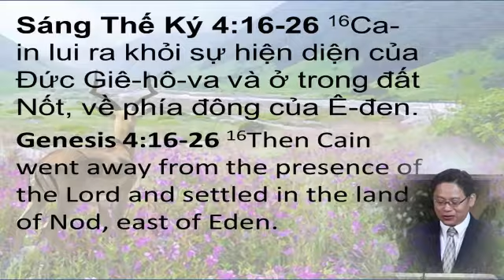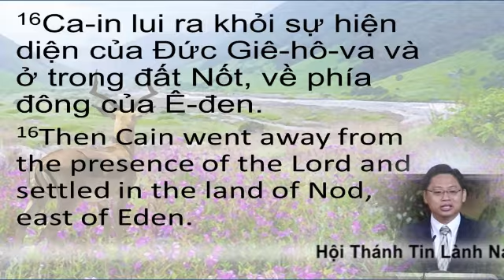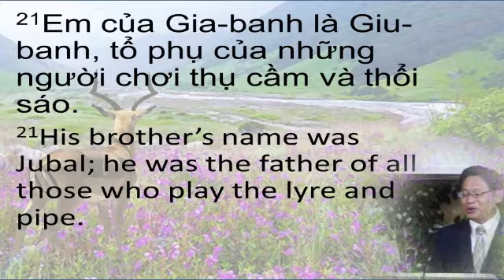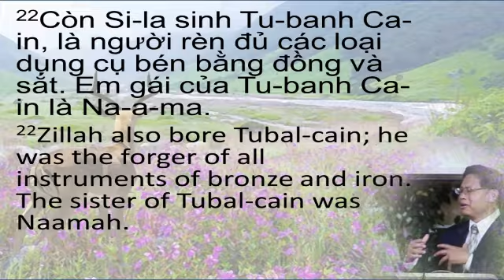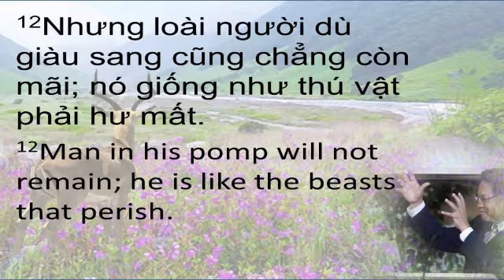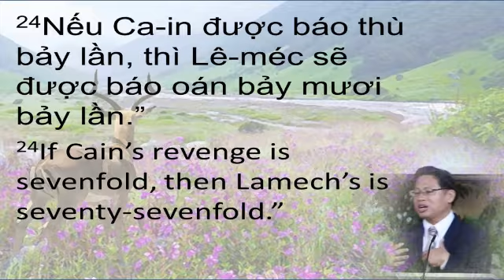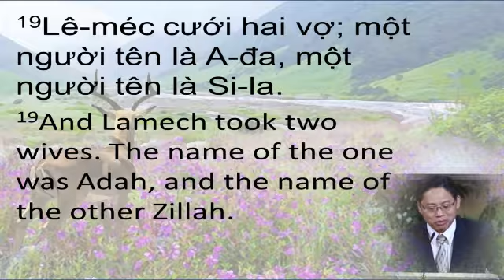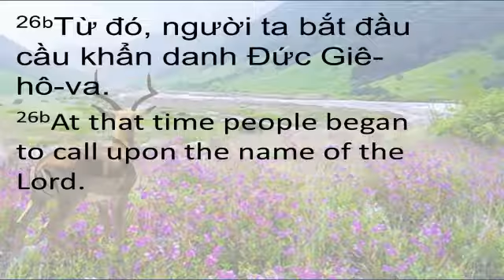Genesis 4:16-26 Provoke or Invoke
1. Provoking God, then Your Progress is An Illusion
2. Invoke God, then Your Progress is a Reality